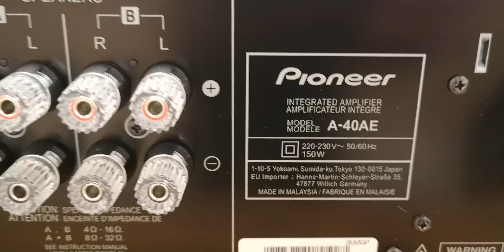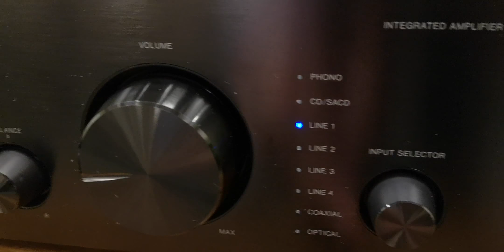Pioneer A-40AE integrated amplifier